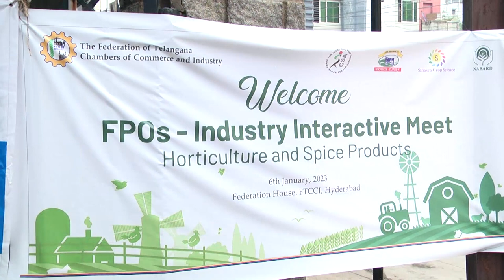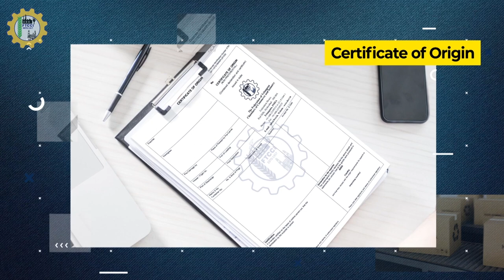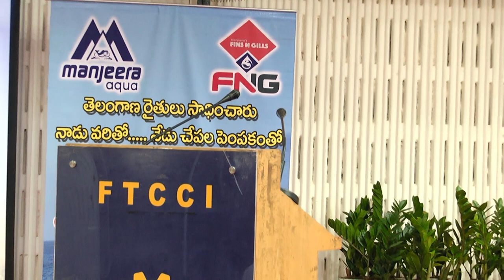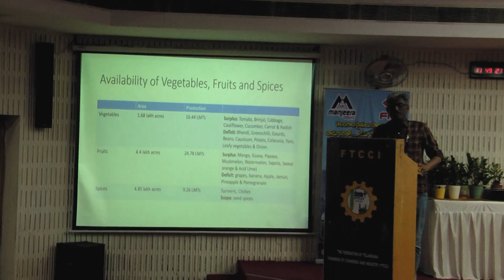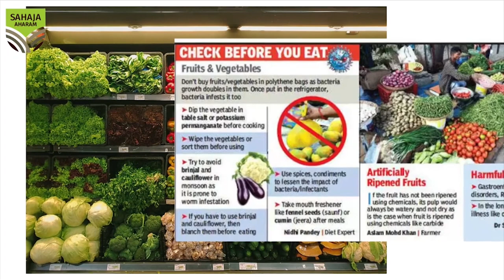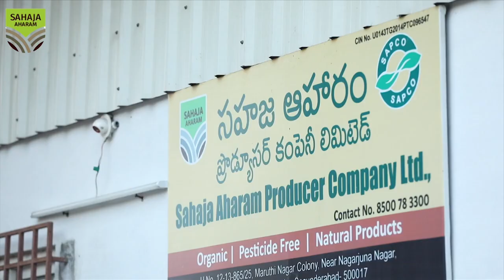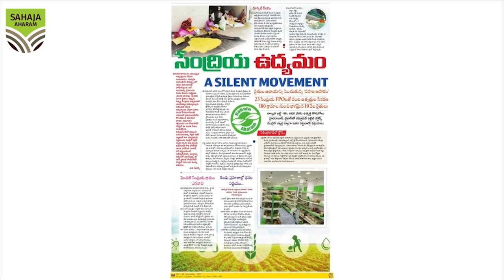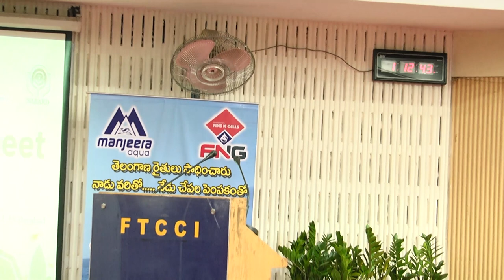FPO's INDUSTRY INTERACTIVE MEET PART 1 | 06.01.2023 | KLN Auditorium | FTCCI